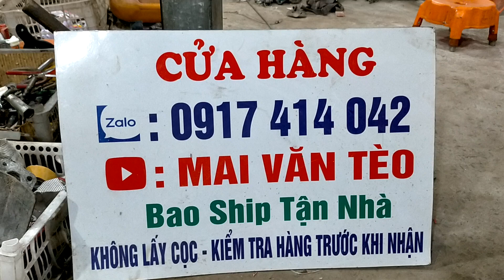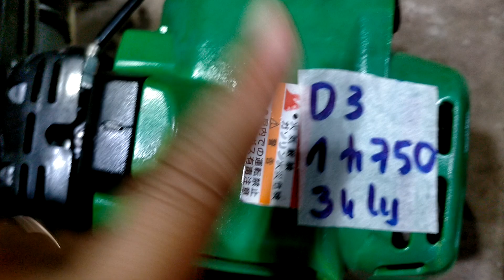4/11 Lô 10 Máy Cắt Cỏ Nhật Bãi/Máy đề-T170 gắn xới đất-Maru26-Zenoah-Robin.Hàng Vip-Đẹp-Kiểng